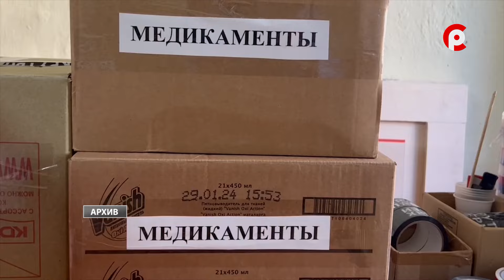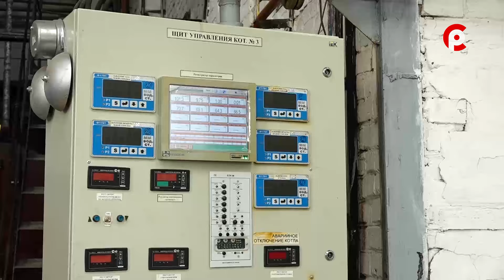Расширенное совещание при Главе округа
Кадровые изменения, заслуженные награды, санитарно-эпидемиологическая ситуация, пожарная безопасность, состояние правопорядка и подготовка к осенне-зимнему периоду стали темами расширенного оперативного совещания при главе округа. Из ключевого – купаться в Сухоне пока нельзя, а на подготовку к зиме направят рекордное количество бюджетных средств. Подробности далее.